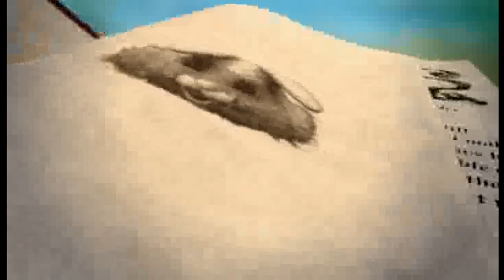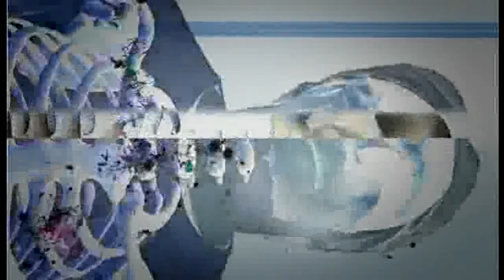Robert Post - Got none (Official Video)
When I was a little boy I used to wonder
Just how old you'd have to be to feel good
Now I've seen a thousand girls but I still wonder
Cause they just don't make sense to me
God knows I've tried
I've tried to be the unpredictable one
I've tried to be the friend that they could rely on
I've still got none
Got nothing at all
And so I fall into the open
Just singing out your name
And when I'm done, crashed and maimed
I hope that's where you'll find me
You know that if it's up to me I'll still be holding
My own hand the day I die
So please release me now
I've tried to be the mean mysterious one
I've tried to be the sweetest candy you'd suck on
And it's a good day for being found
Just crawling in the dirt with my head underground
And it's a good day for you to come
Collecting all the pieces of the damage done
And after all the bandages are gone
I hope you'll find a favorite part you can work on
Cause I've got none
Compositori: Eivind Buene / Hans Petter Aaserud / Robert Fylling